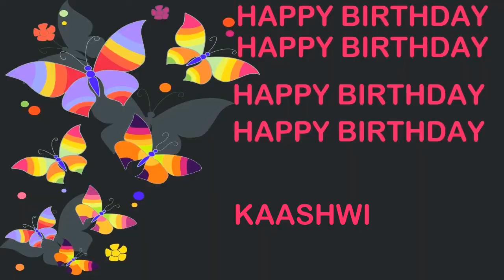Kaashwi Birthday Postcards & Postales